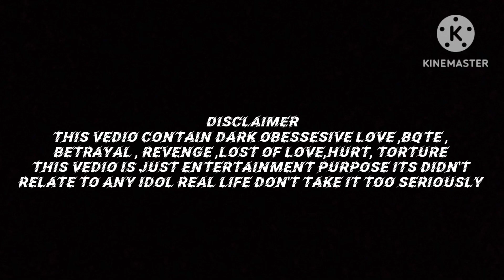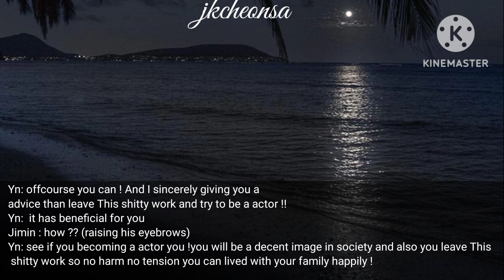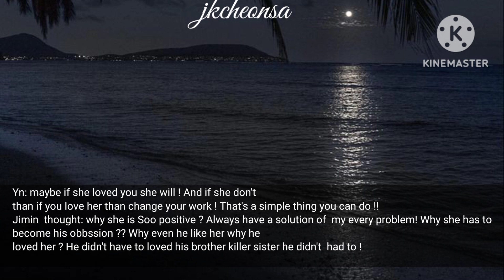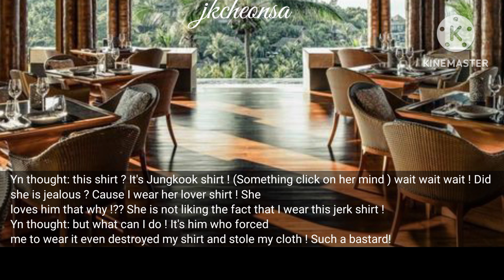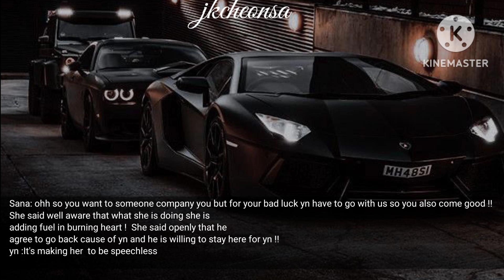CRUEL MAFIA DEADLY OBBSSION | jungkook ff| Episode 17@CheonsaJk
Bts ff / cruel mafia deadly obbssion / Jungkook Mafia obssession series/ obbssive in love/ Jungkook mafia series/ Jungkook ff